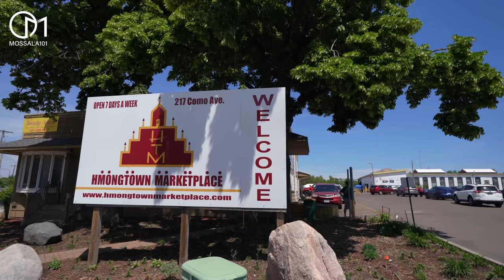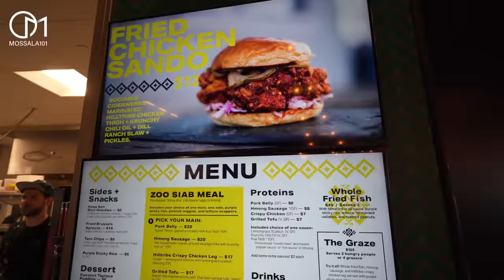ตลาดนัดต่างจังหวัดในอเมริกา ขายอะไรแบบด้วยหรอ? มอสลา | Hmongtown Market ,MN USA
ที่นี่อเมริกาจริงๆใช่ไหม? ตลาดนัดกลางเมือง St.Paul รัฐมินนิโซตา ประเทศอเมริกา
มีอะไรขายบ้าง?